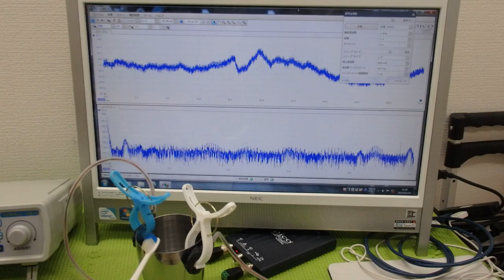表面弾性波の新しい評価方法（超音波技術） ultrasonic-labo